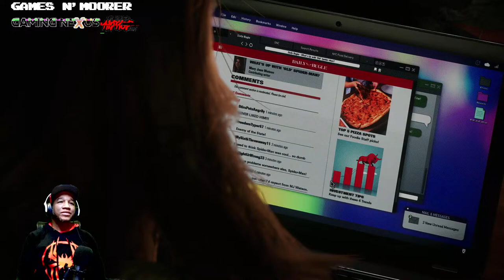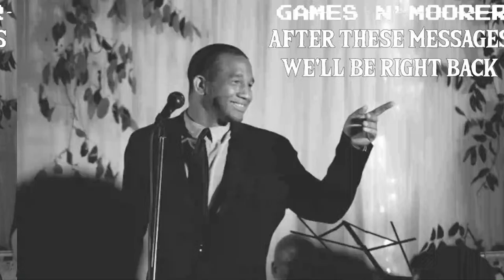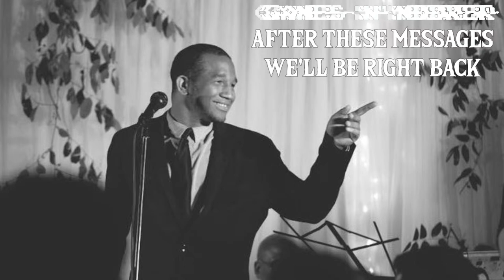(Ep7) Spider Man 2 N Moorer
No, Eric, I have not finished SpiderMan2, and no, I have not seen any spoilers, but at least there's new content! So thanks, Sony!